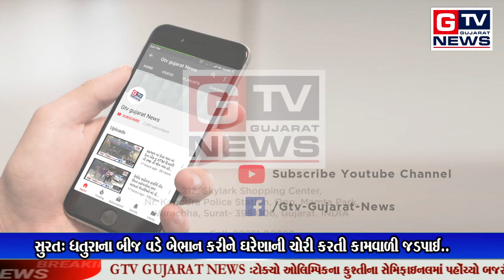youtube video #-coSCQ5s4cI